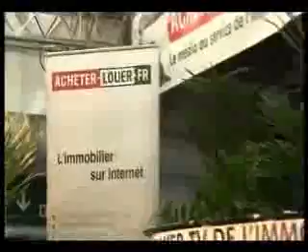Salon Immobilier 2010 : 12e JT, samedi 25/09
12e JT du salon immobilier 2010 de Paris, avec Acheter-louer.fr, en partenariat avec ERA Immobilier